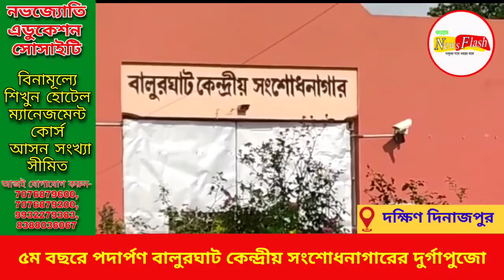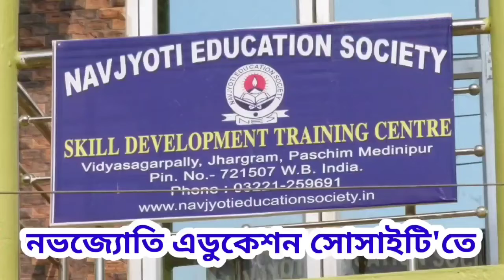৫ম বছরে পদার্পণ বালুরঘাট কেন্দ্রীয় সংশোধনাগারের দুর্গাপুজো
৫ম বছরে পদার্পণ বালুরঘাট সংশোধনাগারের দুর্গাপুজো